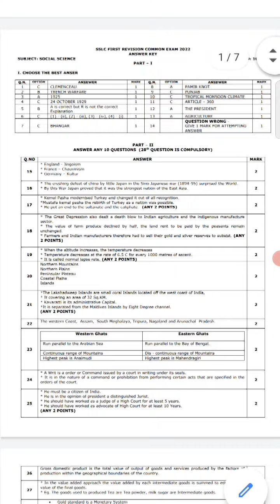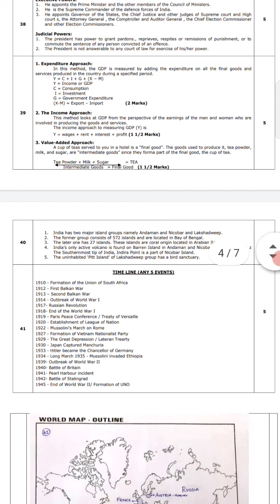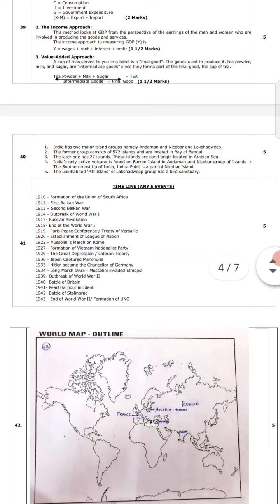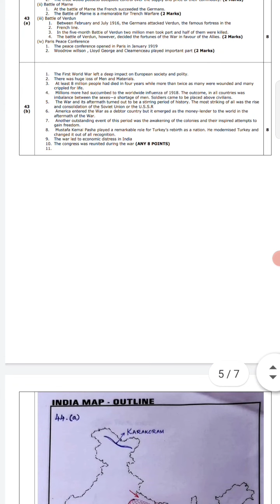10th Std Social science February First revision key released